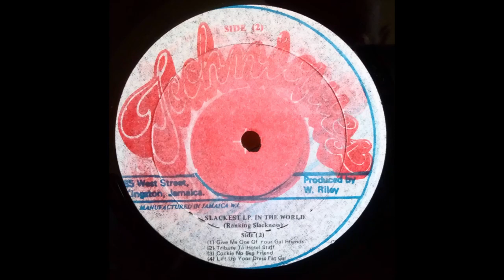Ranking Slackness * Cockie Beg No Friend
Techniques